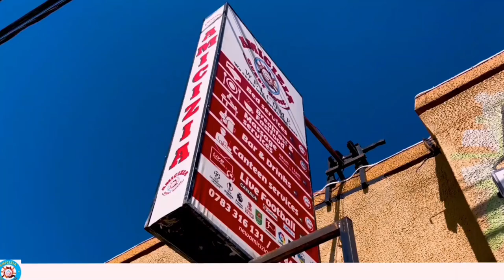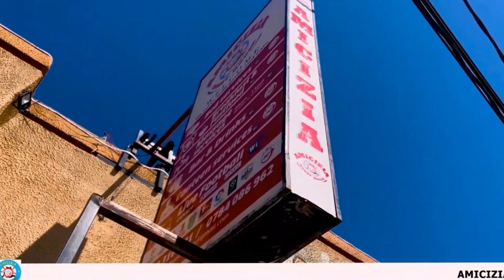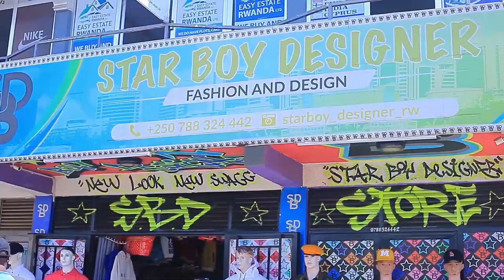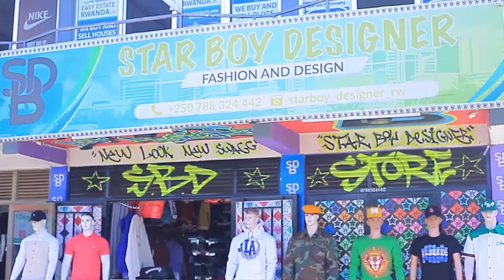INSHUTI NYANSHUTI S1 EP 11 IMBWAKAZI YISHE UMUNTU BAPFA UMUGABO UTARUWE